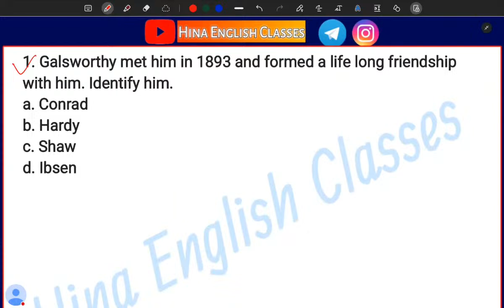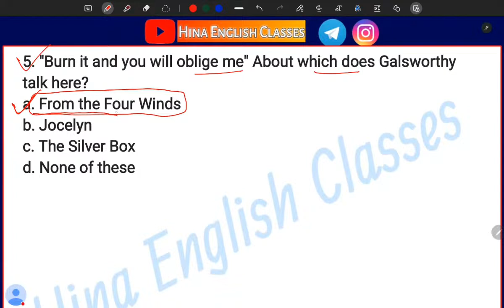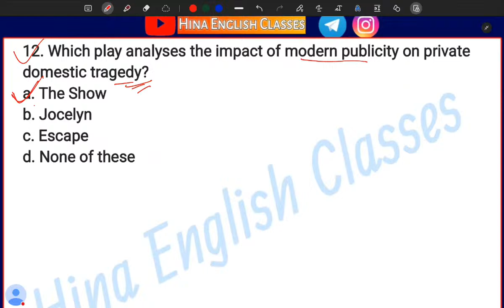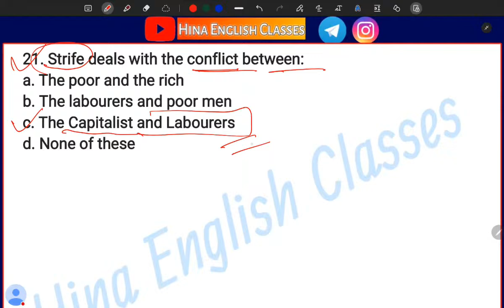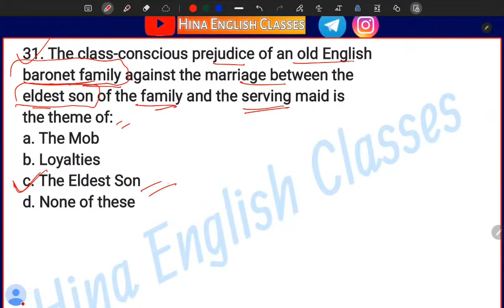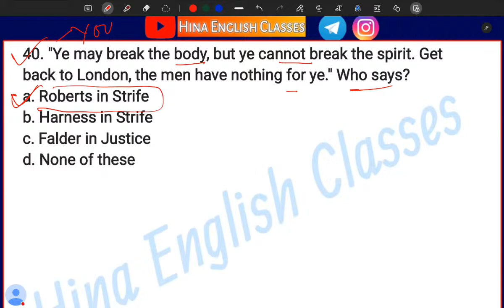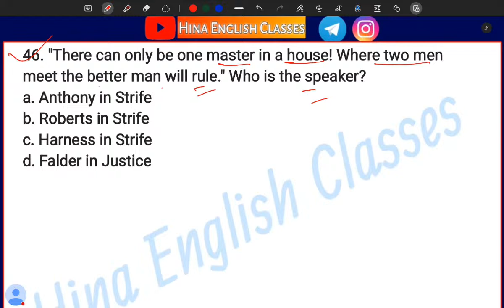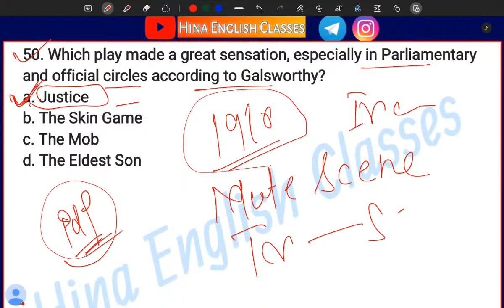🔥Top 50 MCQs John Galsworthy | TGT PGT English Preparation | TGT English Practice Set